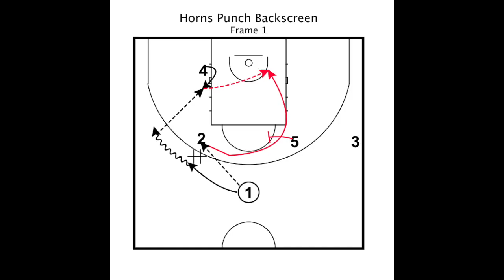Cedevita Horns Punch Backscreen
Введите тут описание своего видео Мой фильм 14